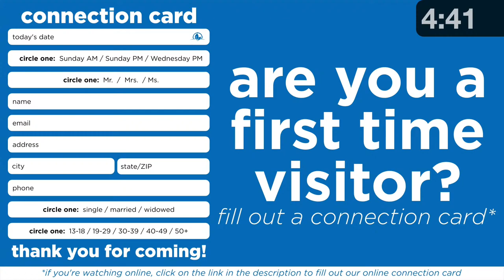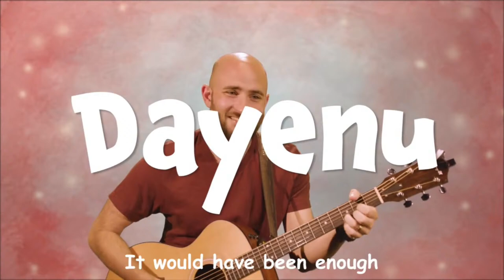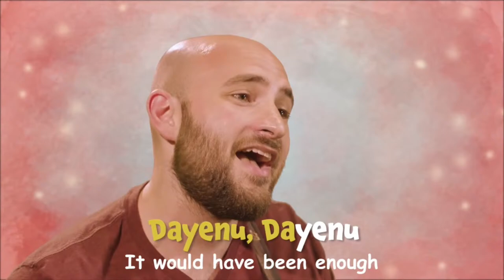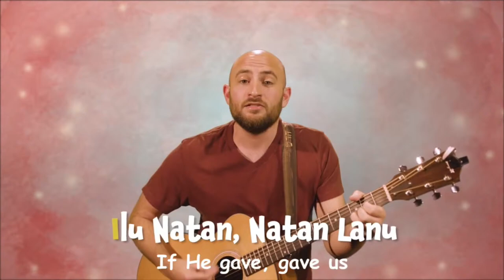02-04-24 - Messiah in the Jewish Passover Seder - Sam Wilson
Thank you for joining our live-streamed service!

FIRST TIME GUEST? to fill out our online connection card. We would love to connect with you!

PRAYER REQUEST? to send in your prayer request.